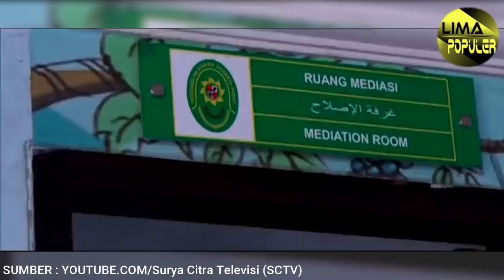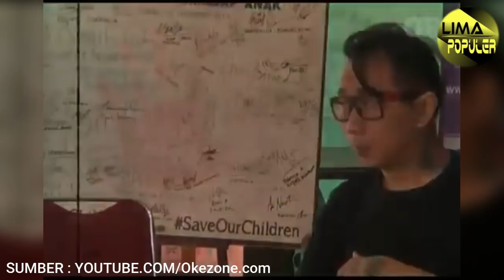8 Artis Ini Pilih Bercerai Setelah Alami KDRT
Assalamualaikum teman2